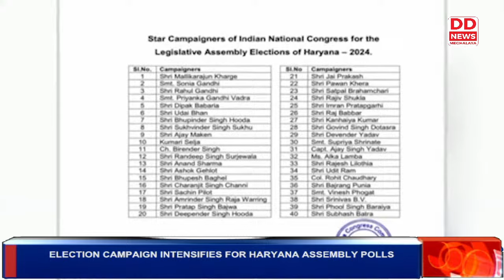ELECTION CAMPAIGN INTENSIFIES FOR HARYANA ASSEMBLY POLLS